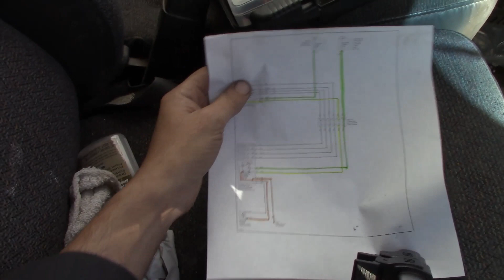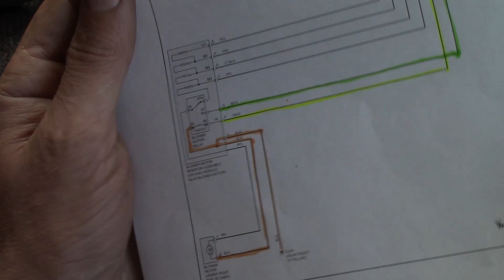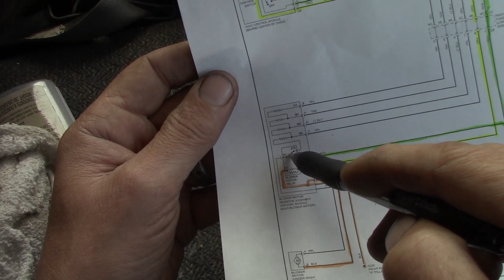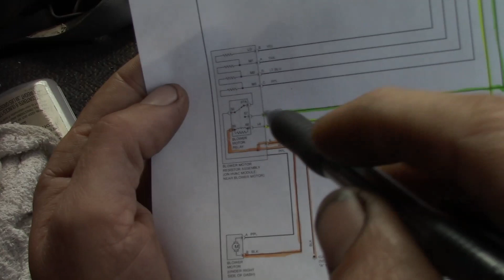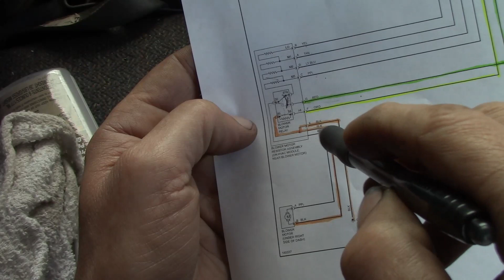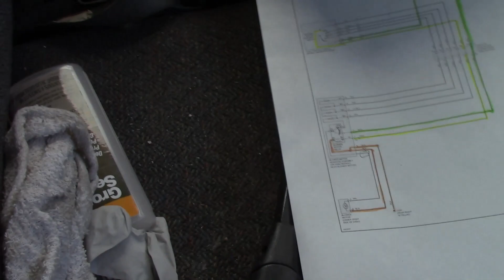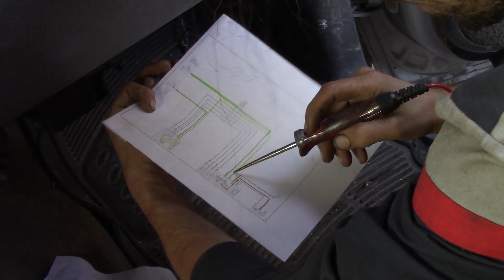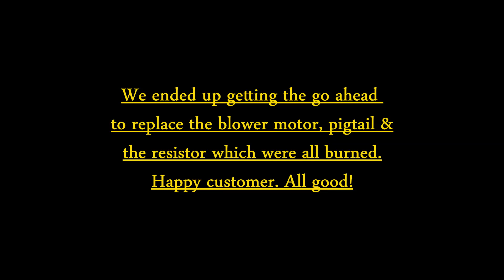Silverado No Blower. Let's See the Diagram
Why do you need to understand wiring diagrams? Well, the repair shops who accurately diagnose problems with electrical systems, all have that in common. They can read and understand diagrams. That, along with the understanding of how circuits work, will change everything you know about checking problems in a vehicle.
I thought this might be a nice example to share of reading through a diagram to test a circuit. Hope you guys like it.